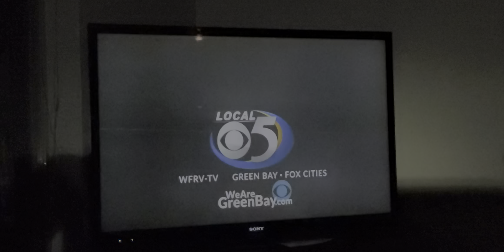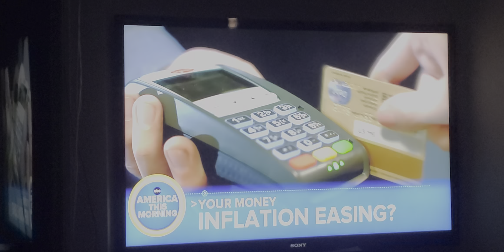May 16, 2024 .. NEW-DAY: .. BE ADVISED: .. Good Morning .. just-say-in .. how copy…!!! 😉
.. NEW-DAY: .. BE ADVISED: .. Good Morning .. just-say-in .. how copy…!!! 😉